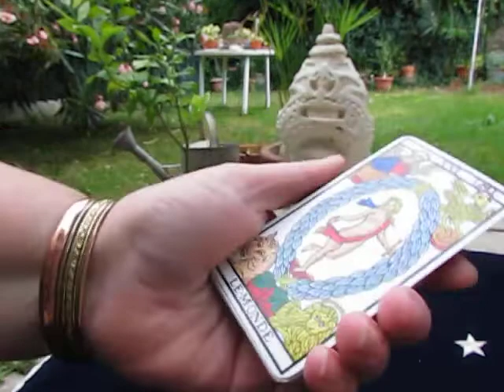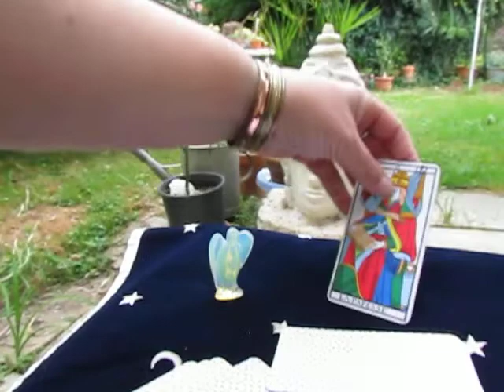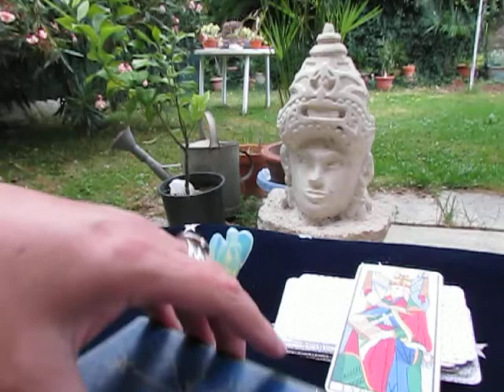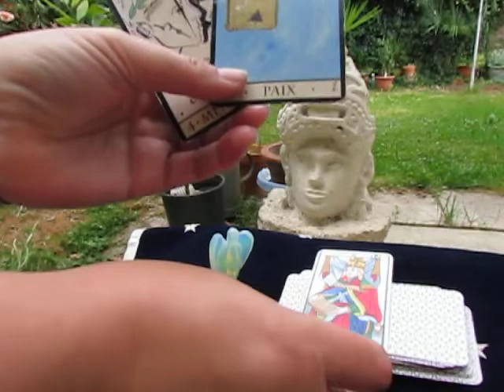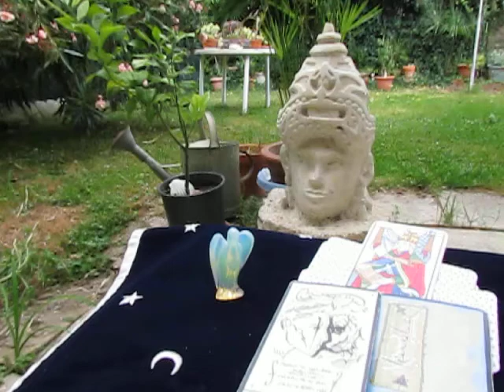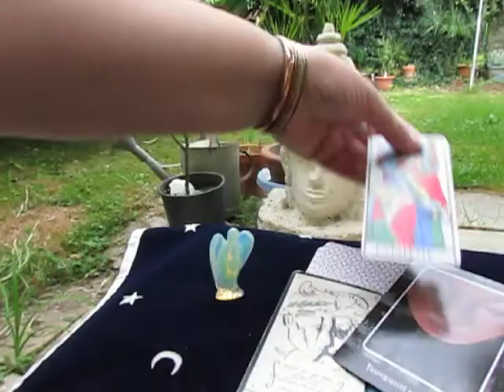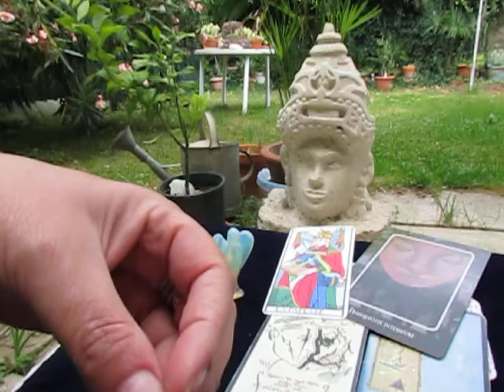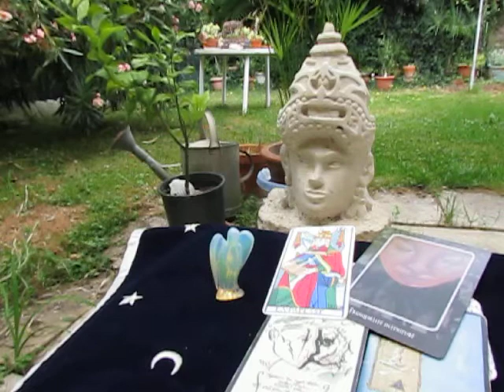CARTE QUI S’ÉLÈVE TÔT du 17 Juillet 2020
Tarot oracle Voyance Cartes Consultation contact au ☎ 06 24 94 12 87
 Vous souhaitez des infos pour une prise de rendez vous, un ressenti photo, une question avec le pendule,  un message avec un archange, un conseil, une question, une guidance, un tirage de cartes avec le tarot ou un oracle.

b lune